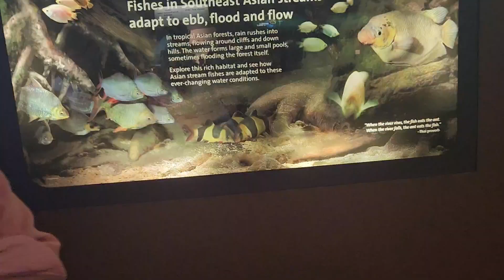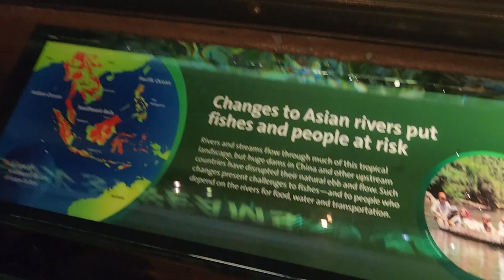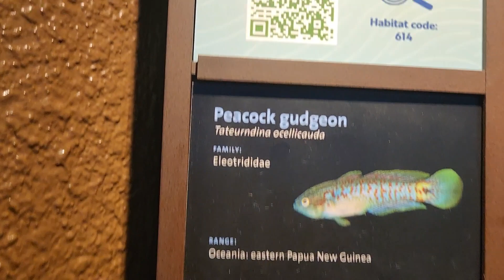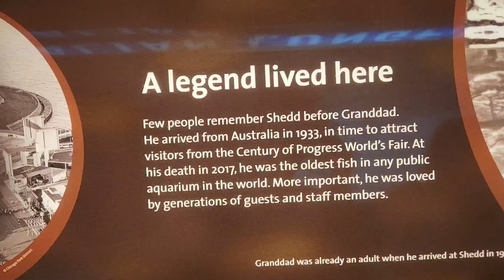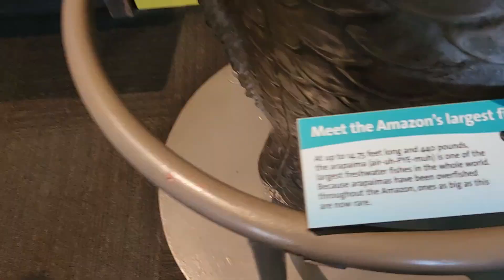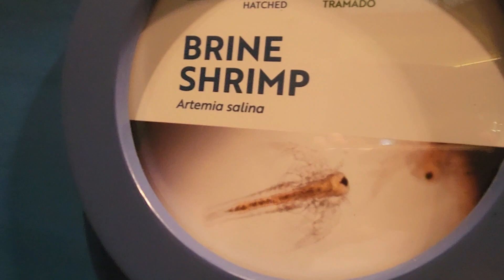Chicago Aquarium Vlog ❤️